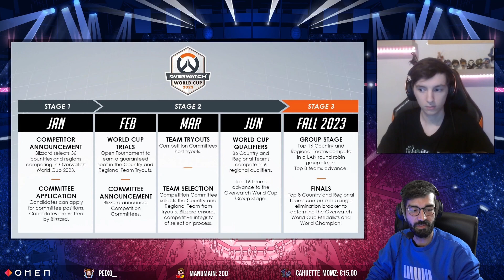A quoi peut ressembler la WORLD CUP OVERWATCH en 2023 ?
La WORLD CUP OVERWATCH est de retour en 2023 ! Le format, le coach et les joueurs de l'équipe de France, le calendrier, les événements autour (homestands) ... A quoi peut ressembler la COUPE DU MONDE OVERWATCH en 2023 ? On en parle avec LERENEGAT - Coach Champion d'Europe 2022 et DAMS - Caster Contenders.

// Merci à mon partenaire OMEN by HP pour son soutien, sa confiance et son accompagnement dans mon aventure Esport - Vous pouvez bénéficier de 10% de réduction sur l'ensemble du STORE HP avec le code : "ZAROIDE".

// Vivez l'expérience Fulllife - la première marque de vêtements inspirée par les Gamers et l'Esport - et profitez d'une capsule avec des récompenses allant de 5 à 15€ avec mon lien partenaire